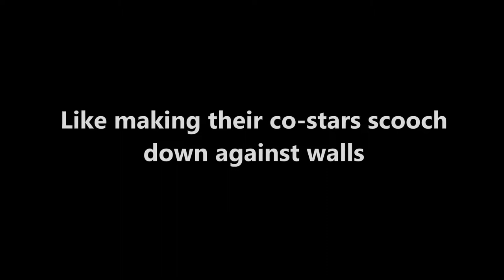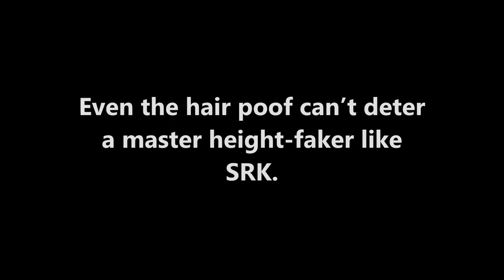11 Pictures Of Aamir And Shah Rukh Khan Pretending To Be Taller Than They Are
*11 Pictures Of Aamir And Shah Rukh Khan Pretending To Be Taller Than They Are

Pictures all are taken from Google Image search and using advanced image search option. usage rights: "free to use, share or modify . Thanks to google.com for the information.